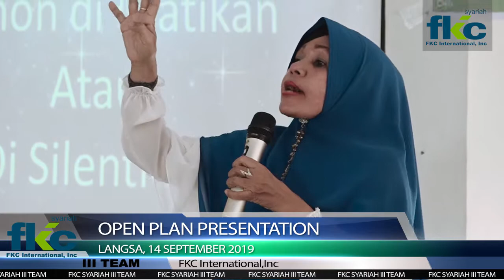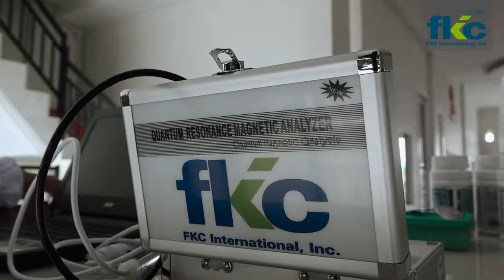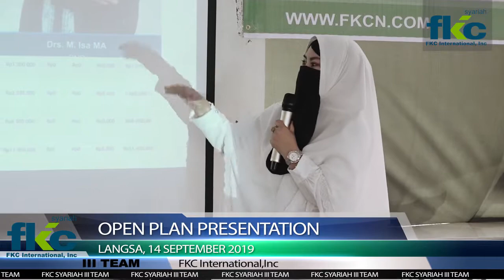FKC OPEN PLAN PRESENTATION ACEH